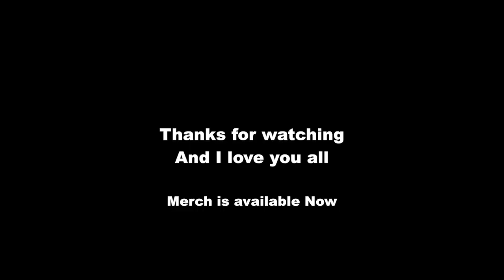When you get your first job and now your parents want to borrow money